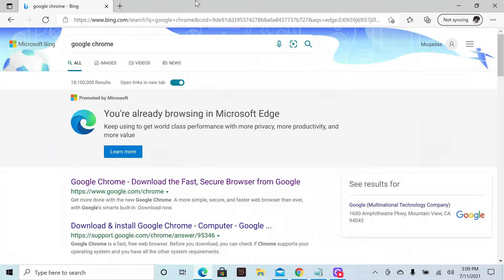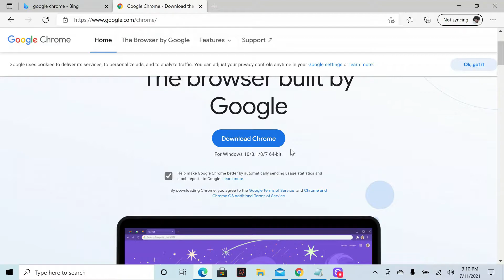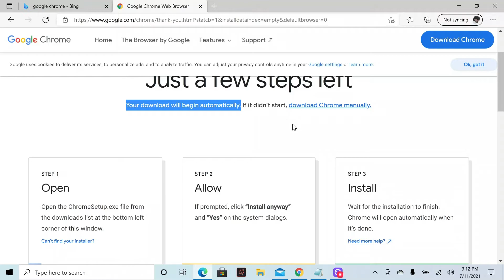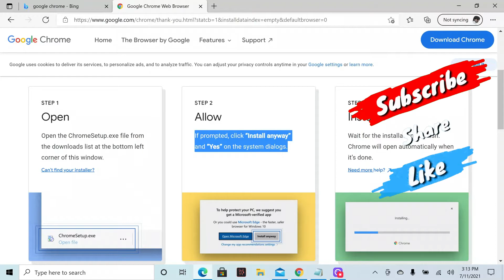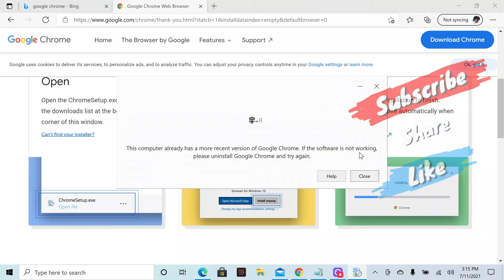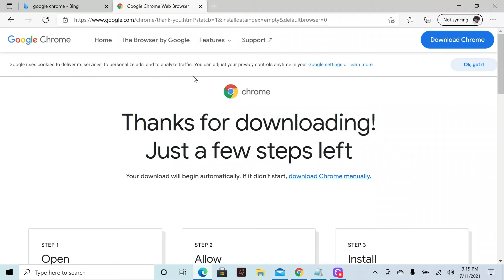How to Install Google Chrome // Chrome browser kaise install kare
Learn on, how to install Google Chrome. In this video, you can follow step by step instructions in Urdu/Hindi to install chrome browser.

You can search in your existing browser by opening Bing or Google and type "Google Chrome". Go to first result where you will be able to download the free and only version of Chrome browser. It will show you compatibility details and some others. When you download the setup exe file then run it. It will show you a pop-up to start the other downloading components and installation process.

00:00 - Intro
00:10 - How to Install Chrome?

Further you can follow the video tutorial to download and install google chrome.

6 searches covered in this video:
1. google chrome how to install
2. how to install google chrome in laptop
3. how to download google chrome in laptop
4. how to install chrome
5. how to download google chrome in pc
6. laptop me chrome kaise download kare